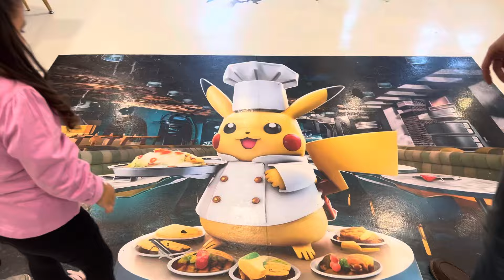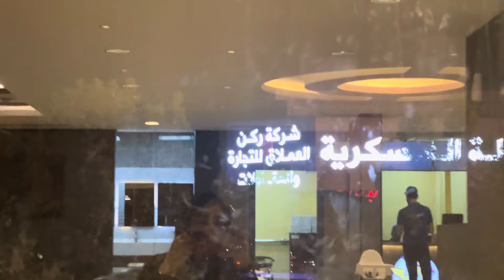فلوج جديد خيرنا جو وتعشينا بره مطعم_بوك_مون vlog تحفه